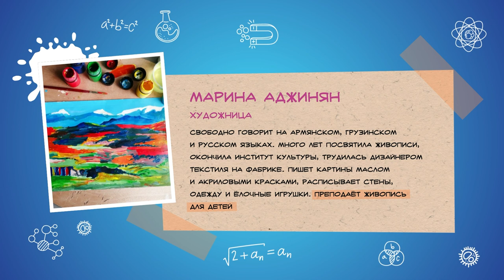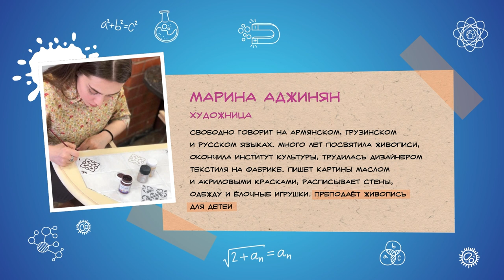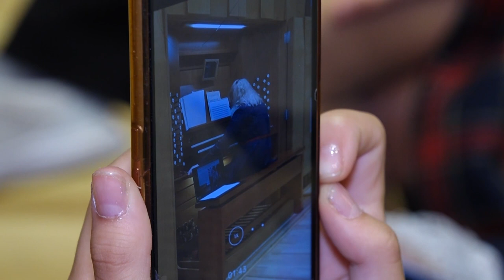Как рисовать бабочек и играть на органе | Дети Большого Толка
В новом выпуске программы юные журналисты расскажут о том, как устроен король всех музыкальных инструментов орган и как нарисовать бабочек с помощью красок и потали.